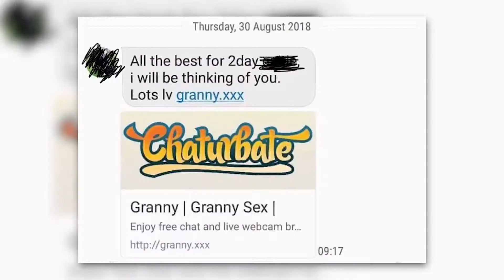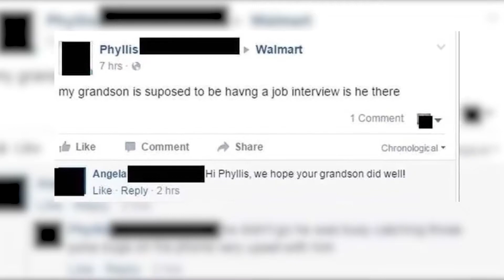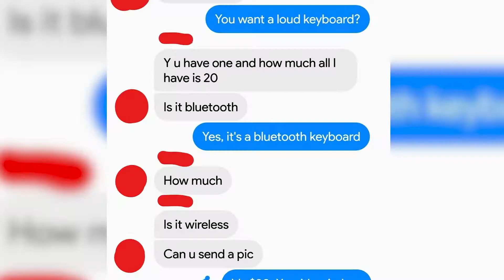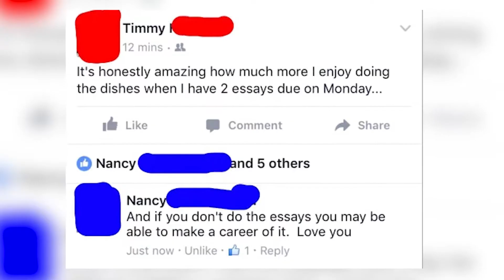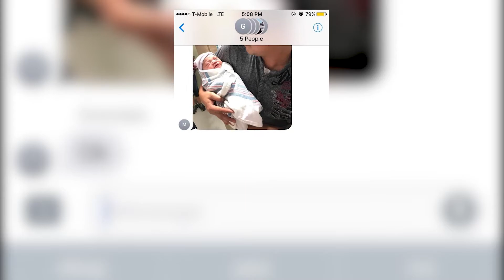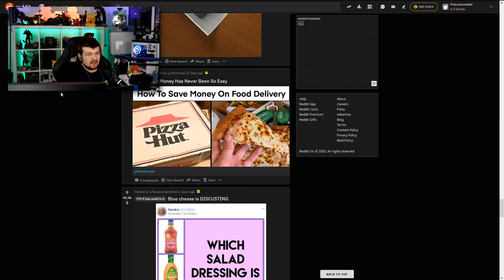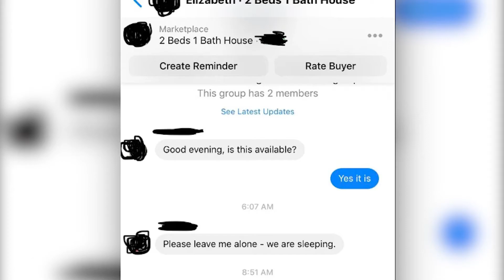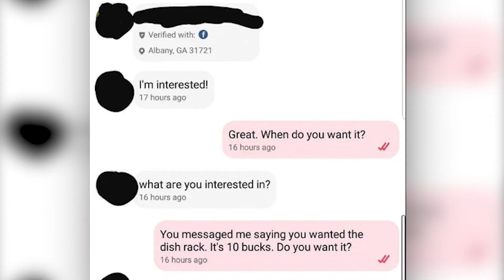Old People On Facebook...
We have all experienced this around the internet...